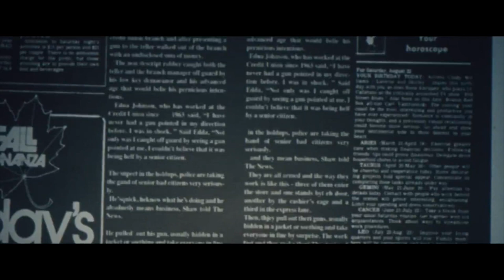BEUTS - Just sitting at home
Create using only samples from "The Old Man and the Gun" and a drum pack.